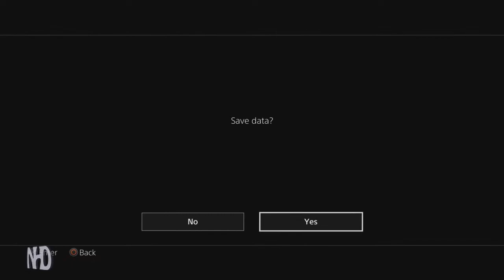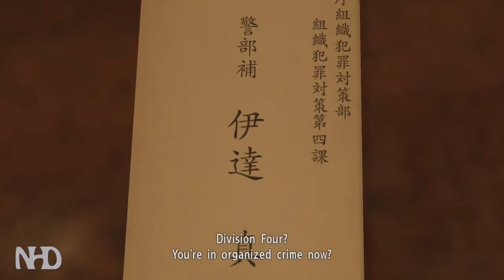Let's Play Yakuza Kiwami (pt8) Futoshi Shimano, Tojo Clan Shimano Family Patriarch (boss)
Yakuza Kiwami is a remake of the original 2005 Yakuza.
While the main story is largely the same, the new features of Yakuza Kiwami include: the graphics, engine and combat system of Yakuza 0; rerecorded voice acting; and new story elements not present in the original Yakuza, most prominently flashback scenes that chronicle the main antagonist's descent into darkness.

The plot is similar to the first Yakuza. Taking place seven years after the event of Yakuza 0, Kazuma Kiryu, now a Lieutenant Advisor of the Dojima Family of the Tojo Clan, wants to start his own subsidiary family.
But one night, one of the Dojima Family members, told Kiryu that the Dojima Family Patriarch, Sohei Dojima, kidnaps his childhood friend, Yumi Sawamura, and his oath brother, Akira Nishikiyama, already went off to chase them to the Dojima Family office.
As soon as he got told, Kiryu rushes to the Dojima Family office and when he arrives, only to find out that Nishikiyama already took Dojima's life with a gun and Yumi is in shock because of the murder.
Kiryu makes a decision that he will take the blame for the murder of his patriarch.
Sending Nishikiyama out of the room to look after Yumi, Kiryu picks up the gun as the police arrive to arrest the culprit.
Ten years later, Kiryu is released from prison, but only to discovers that his oath brother has changed into a ruthless man, Yumi has gone missing, and ten billion yen was stolen from the Tojo Clan.

Kazuma Kiryu can switch between fighting styles, but because he has been in prison for a long time, he will seem weak at first.
His strength will come back over time as the game progresses and Kiryu fights more.
The game uses the same three battle styles used in the prequel Yakuza 0, alongside Kiryu's moveset which can also be selected.
Each battle style has gained a unique ultimate move.

Yakuza Kiwami features a new Majima Everywhere system. This mechanic allows Kiryu to fight Majima Goro nearly anywhere in the game.
The only way to power up the Dragon of Dojima style is through these battles, and the resulting bond it creates.
Majima will not always be easy to recognize, however, and he has sworn to challenge Kiryu at every turn.

To help expand the story, Nishikiyama has additional cutscenes throughout that explore the events that occurred during Kiryu's time in prison.
There are additional hostesses of Kamurocho to romance. Yui of Club Jewel has no interest in the flirting and courtship that often comes with the Hostess territory.
Rina of Club Shine prefers women, and the beauties of the hostess business are the reason Rina took the job.